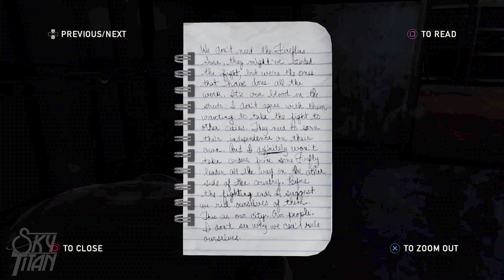The Last of Us Gameplay Let’s Play Part 16 - I got this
Joel and Ellie still have to battle their way out of this hotel full of crazies just looking for something to shoot at. The situation is getting bad, like really bad... But Ellie has an idea.

The Last of Us is a third-person survival/action video game developed by Naughty Dog centered around a modern plague decimating mankind. Nature encroaches upon civilization, forcing remaining survivors to kill for food, weapons, and whatever they can find.

Joel, a ruthless survivor, and Ellie, a brave young teenage girl who is wise beyond her years, must work together to survive their westward journey across what remains of the United States. Joel and Ellie encounter different enemies including The Infected, Scavengers and The Military.

The Last of Us characters include: Joel, Ellie, Bill, Tess

The plot of Remastered is exactly the same as the original, with a new virus turning humans into hostile infected and being set 20 years after such. It follows a hardened survivor Joel and an immune teenager Ellie crossing across a post-apocalyptic United States in order to find a group called the Fireflies, who would be able to create a cure against the disease by studying Ellie's immunity.

An enhanced port of the original PlayStation 3 version of The Last of Us, it has all the same content from the original release, but with a 1080p resolution, higher resolution character models, improved shadows and lighting, upgraded textures, 60 frames per second and the removal of several glitches.

All major downloadable content releases were also implemented with The Last of Us Remastered, including Left Behind, Abandoned Territories map pack and Reclaimed Territories. In addition to all the technical updates, included is also an exclusive director’s commentary for all in-game cinematic featuring creative director and writer Neil Druckmann, voice actor Troy Baker, who plays Joel, and BAFTA Award winning voice actress Ashley Johnson, who plays Ellie.

A unique Photo Mode was added to the game exclusively for the Remastered edition. Through this, players are able to take personalized screenshots of the game at any time by freezing the action, except during a cutscene, and then manipulate aspects of the image such as camera position, frame, field of depth, focus and color saturation.

The Last of Us Gameplay Let’s Play Part 16 - I got this... I hope so